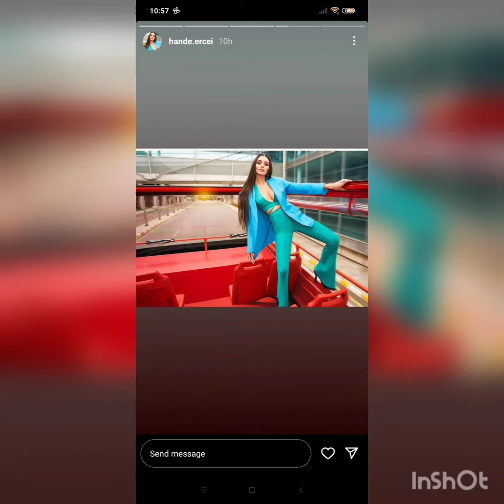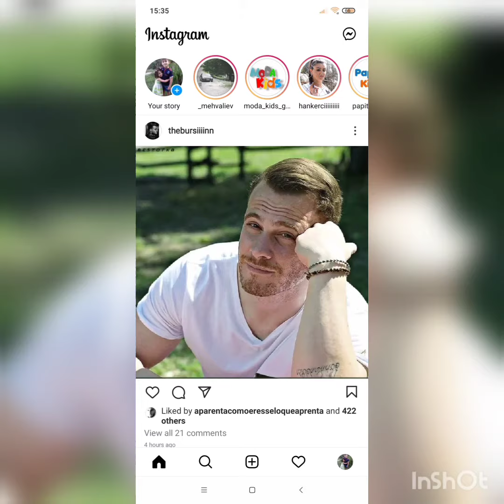HanKer Çiftinin İtaliya Görüntüleri Herkesi Sasirtacak